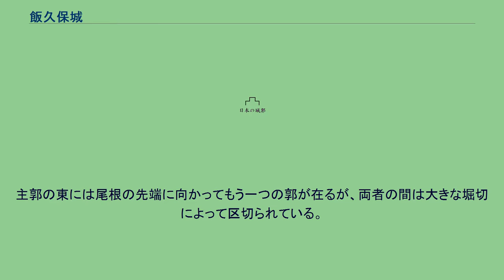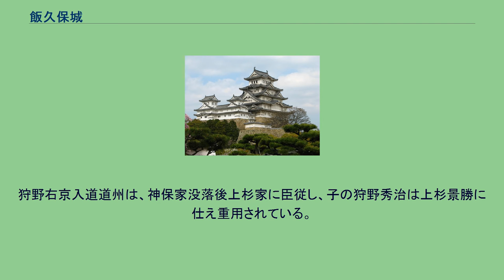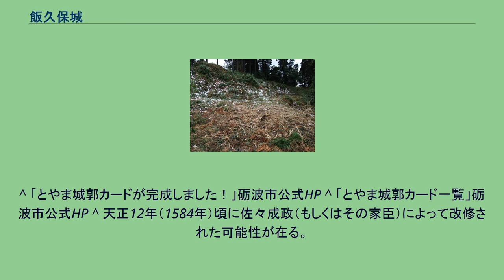飯久保城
飯久保城（いいくぼじょう）は富山県氷見市飯久保に在った日本の城。
飯窪城、伊窪村山城、伊久保城ともいう。
仏生寺川を見下ろす細長い尾根上に在る山城。
比高差は約60メートル。
主郭の周りには厚みのある土塁、南東部には櫓台が設置され、南北には大きな堀切が見られる。
主郭の東には尾根の先端に向かってもう一つの郭が在るが、両者の間は大きな堀切によって区切られている。
主郭の北西に一段下ると小規模ながらも枡形虎口が在り、主郭と虎口との区切りにはまたも小規模ながら堀切が使われている。
尾根の地形を利用しつつ、効果的に堀切を設置する事で防御力の強化を狙った築城者の意図が感じ取れる。
富山県氷見市南部を支配していた狩野氏の居城。
越中国鞍骨山城、越中国惣領砦も狩野氏の持ち城だったと云われており、以前は鞍骨山城が狩野氏の居城であったとされていたが、近年ではその立地から飯久保城が居城であり鞍骨山城はその詰城だったのではないかと考えられている。
もしくは当初は山間部の鞍骨山城に拠っていたが、勢力を強めて徐々に平野部へと進出した過程で飯久保城が築かれ、これを拠点としたとも考えられよう。
また戦国時代の一時期には越中国池田城城主三善一守が拠っていたと云うが、正確な時期は不明。
狩野氏は元々は加賀国の在地領主であった。
鎌倉時代には加賀国大聖寺城を築いてこれに拠っており、中先代の乱では宮方として活躍している。
その後は加賀国守護富樫氏の家臣であったが、長享2年（1488年）に発生した加賀一向一揆によって当主の富樫政親が敗死。
加賀国の支配権は富樫氏から一向一揆勢力へと移行した。
狩野氏はこの難を避けて越中国氷見へと落ち延びて定住したと云う。
飯久保城の正確な築城年代は不明だが、これ以降であろう。
狩野氏は越中国守護代神保氏の配下であった様だが、その動向を窺うべき史料は少なく、不明な点が多い。
永禄年間（1558年-1569年）には狩野中務丞良政の名が見える。
良政は富山城主神保長職に人質を差し出して臣従していたことが知られる。
永禄4年（1561年）には一族の宣久が飯久保城の近くに在る光久寺に対して寺領を寄進し租税を免除している（『光久寺古文書』）。
また上杉謙信や佐々成政に仕えている事から、神保氏の中でも越中国守山城主神保氏重、氏張系統の家臣団に組み込まれていた様である。
狩野右京入道道州は、神保家没落後上杉家に臣従し、子の狩野秀治は上杉景勝に仕え重用されている。
天正13年（1585年）8月に豊臣秀吉が越中へと攻め込んで成政が降伏した（富山の役）後、狩野氏は没落して飯久保城を離れたと云う。
その後飯久保城の名が史料から見えなくなり、また前田氏が領する事でその戦略的利用価値を失ったと考えられる事から、さほど時を置かずして廃城になったと思われる。
地元のボランティアや近隣の児童らによって遊歩道が整備されたり各所に案内板が設置されたりしており、非常に手が行き届いている。
城跡の保存状態も良好である。
^ 「とやま城郭カードが完成しました！」砺波市公式HP ^ 「とやま城郭カード一覧」砺波市公式HP ^ 天正12年（1584年）頃に佐々成政（もしくはその家臣）によって改修された可能性が在る。